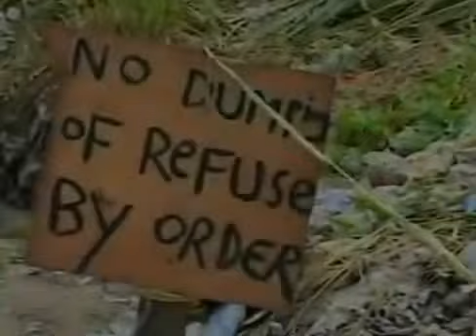2Face short comedy video Kingsley Ikpinima Ruky Clinton by Kingsley Ikpinima